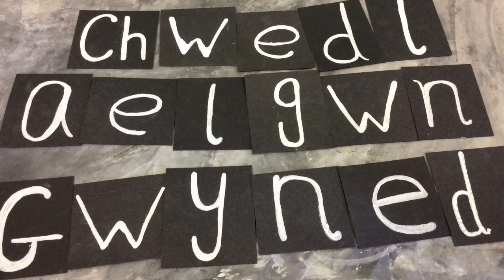Maelgwn Gwynedd Ysgol Morfa Rhiannedd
Chwedlau Conwy